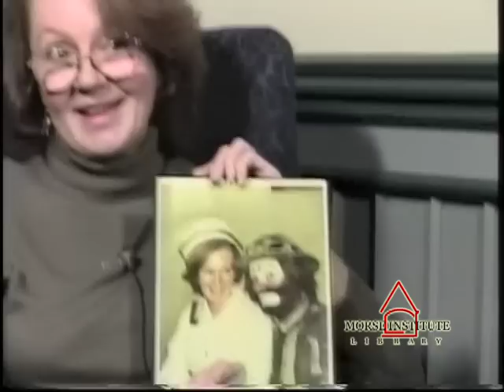Walsh Vietnam War veteran Natick Veterans Oral History Project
Interview discussing Ms. Walsh's service as a Lieutenant in the US Navy Nurse Corps during the Vietnam War, focusing particularly on her experiences as a nurse.